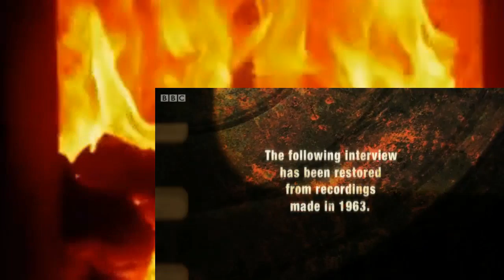The Great War Interviews 5 Stefan Westmann